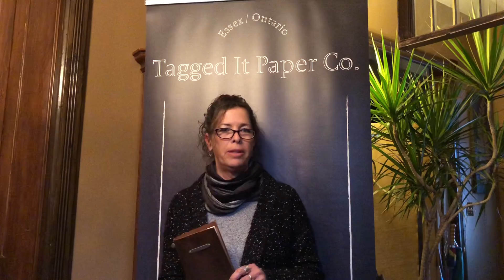Tagged It Paper Co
Michelle, owner. TaggedItPaperCo.ca